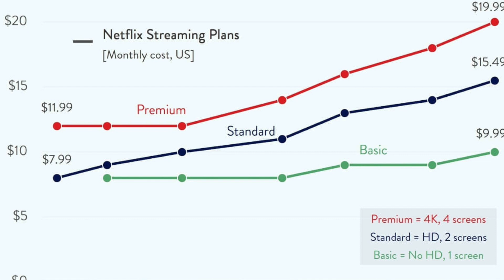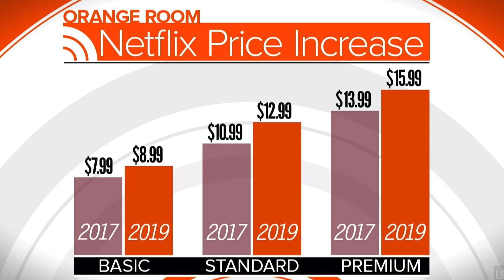Netflix podría subir sus precios en 2024 ¿vale la pena?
Netflix, el gigante del streaming, podría estar preparándose para aumentar sus precios en 2024, según un informe reciente. Descubre más sobre este posible cambio y cómo podría afectar a los usuarios en esta noticia.

CineMasPod
Guajillo Digital

México 2024